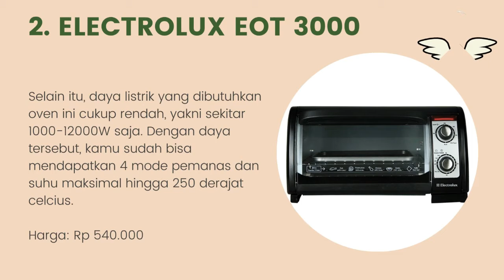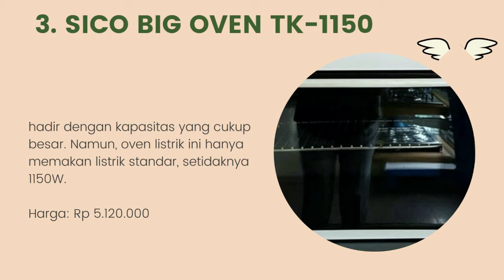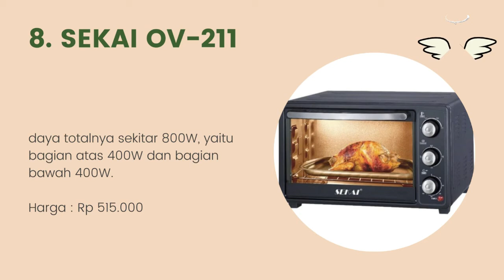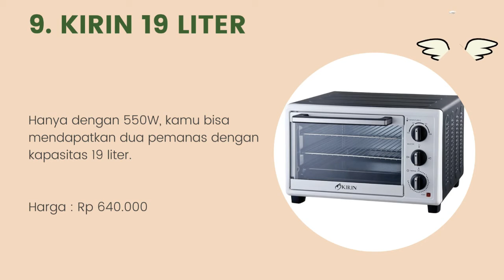10 Rekomendasi Oven Listrik Low Watt Berkualitas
Halo teman-teman gimana kabarnya nih ? semangat semuanya ya. oke teman-teman kali ini saya membahas tentang 10 Rekomendasi Oven Listrik Low Watt Berkualitas. untuk lebih lanjut simak videonya sampai habis mantul.